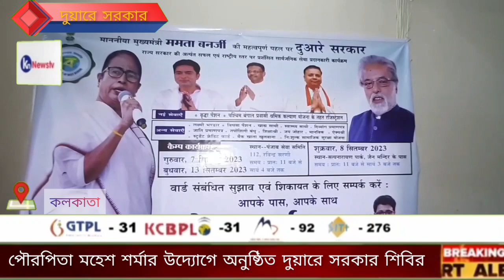Duare sarkar। পৌরপিতা মহেশ শর্মার উদ্যোগে আয়োজিত দুয়ারে সরকার শিবির। knnews tv